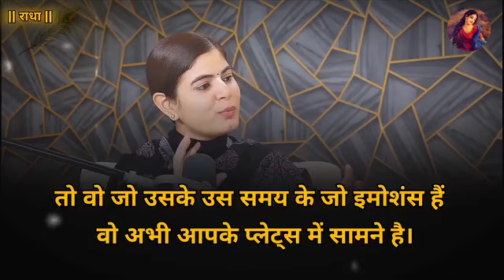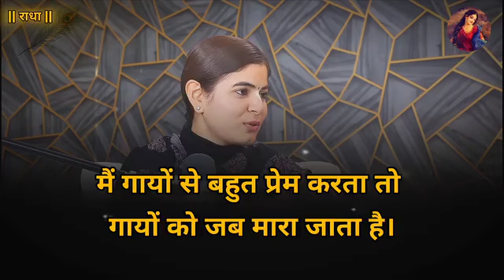मांस खाने का परिणाम देवी चित्रलेखाजी l